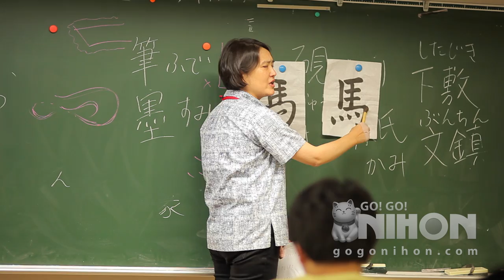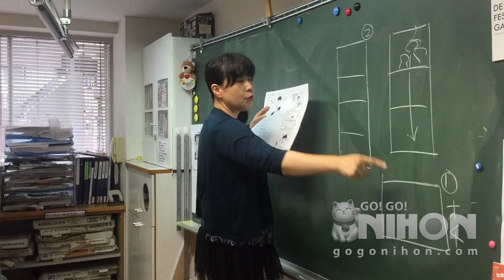Go! Go! Nihon Presents Yokohama Design College YDC - Japanese language school & college in Yokohama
★ WANNA STUDY IN JAPAN? IT’S EASY!

YDC is a visual and art design vocational school located in the heart of Yokohama. Since it is primarily a Japanese vocational school, there are Japanese high school and vocational school students studying in the same building as Japanese language students! This is a great opportunity for students to interact with Japanese students and improve their Japanese.